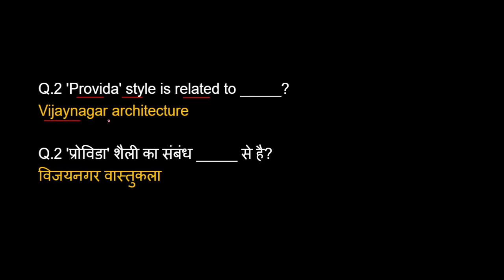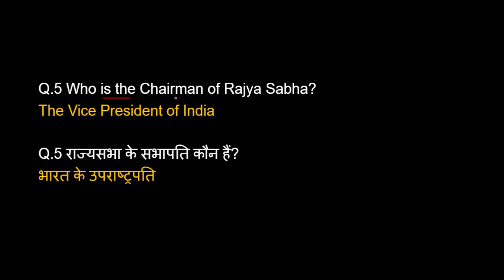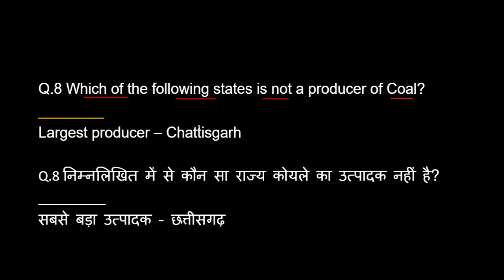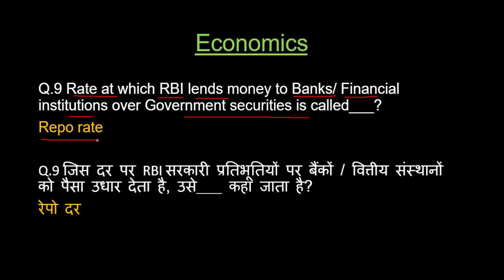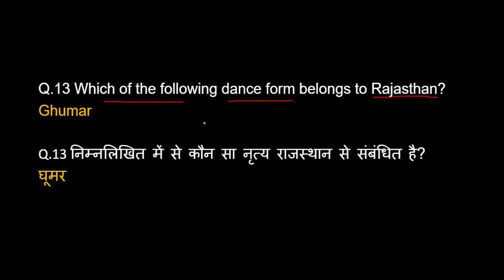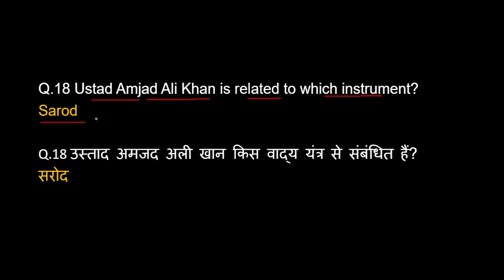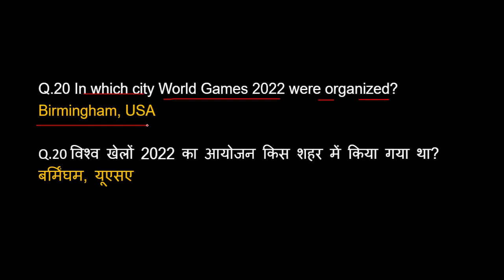SSC MTS 2023 Gk Analysis 13 June 3rd shift | Subjectwise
In this video, I have done analysis of Gk Questions asked in MTS exam 13 June shift -3.

rojgar with ankit group d exam analysis 2023
ssc mts answer key
ssc mts analysis by rwa
ssc mts complete analysis
13 June 2023 ssc mts third shift analysis
1st shift analysis today
13 June 3rd shift ssc mts analysis
today mts 3rd shift analysis
mts paper analysis today
ssc mts 13 June 2nd shift analysis
today 3rd shift paper analysis
ssc mts 13 June 3rd shift question
13 June 1st shift paper analysis
13 June 2023 ssc mts 3rd shift paper
13 June 3rd shift mts mts
13 June 3rd shift paper
ssc mts 3rd shift today
aman prayas gk gs
ssc mts
mts review
ssc mts 13 June 3rd shift analysis
ssc mts 13 June 2023
mts 13 June analysis
mts analysis
ssc mts analysis 2022
ssc mts first shift question paper 13 June
mts 3rd shift 2023
mts exam analysis 13 June 2023
mts today analysis
ssc mts 3rd shift analysis
ssc mts second shift question paper
ssc mts today paper 3rdshift 2023
today mts
today ssc mts analysis
13 June mts paper
math ssc mts previous year question
mts 3rd paper syllabus
mts 3rd shift analysis
mts 2023
mts exam analysis today 3rd shift
ssc mts 13 June 3rd shift
ssc mts 2022 exam review
ssc mts 2023 2nd shift paper
ssc mts 2023 exam analysis
ssc mts aaj ka third shift ka question
ssc mts second shift 2023
ssc mts first shift question paper
ssc mts gk 2nd shift
ssc mts gk gs important question 13 June
ssc mts today paper 3rd shift analysis
today exam
mts previous year question paper
ssc mts exam analysis today 2nd shift
ssc mts today first shift analysis
mts review 2023
ssc mts analysis 2023 top trending gk